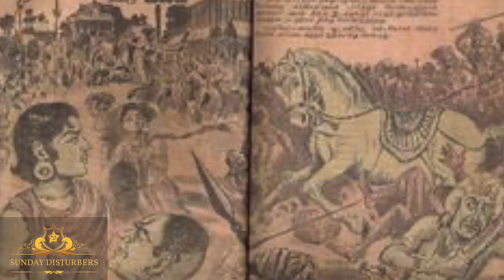கவனிக்க ஒன்னும் இல்ல - Ponnyin Selvan - Vandhiyadevan - பொன்னியின் செல்வன் | SundayDisturbers